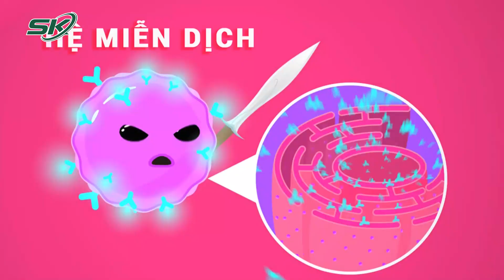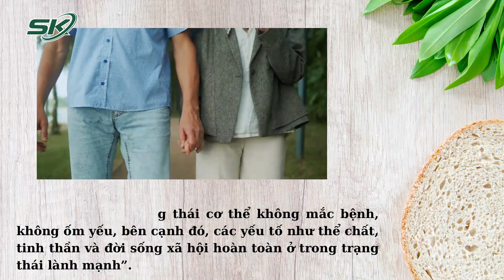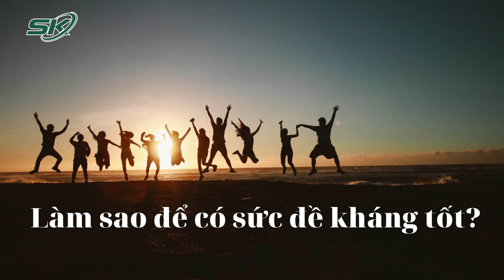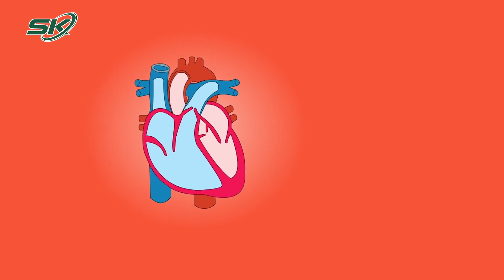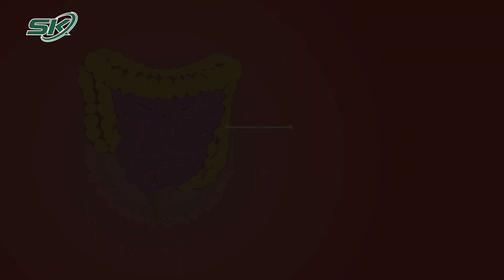Hiểu đúng về Sức Đề kháng và Tăng Sức Đề kháng | SKĐS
SKĐS | Sức đề kháng có vai trò vô cùng quan trọng, được ví như chiếc “áo giáp” giúp bảo vệ sức khỏe, bảo vệ cơ thể trước những tác nhân có thể gây bệnh. Bởi vậy, có một sức đề kháng tốt là điều mà ai cũng mong muốn, và để tăng cường sức đề kháng, mỗi người cần có những hiểu biết đúng và đầy đủ!
Mời quý vị cùng lắng nghe tư vấn của PGS.TS. Nguyễn Xuân Ninh - Phó Viện Trưởng Viện Y học Ứng dụng Việt Nam!

Mời quý vị và các bạn xem thêm: Thịt gà - 9 món ăn bổ dưỡng và hỗ trợ chữa bệnh |SKDS